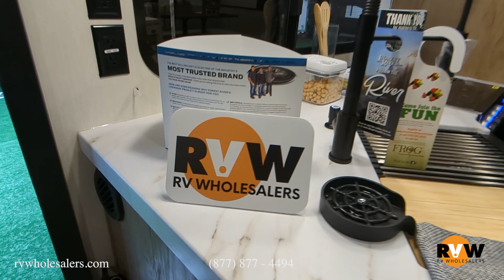2025 Grey Wolf 26DBH Travel Trailer Flythrough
Check out this tour of the new Grey Wolf 26DBH by Forest River

00:00 -  Exterior
00:30 - Interior

Is your RV in need of Service?